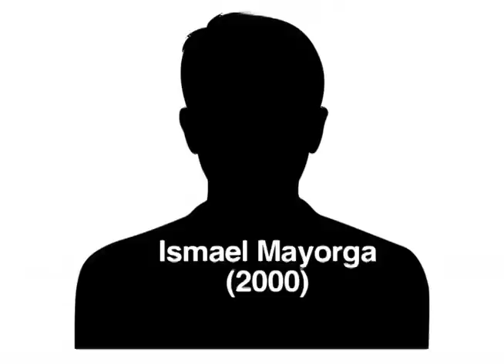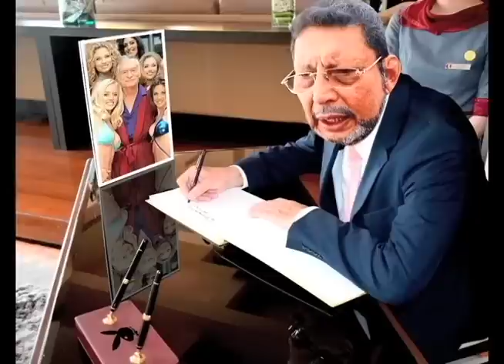La alcaldía de Managua estrena alberca olímpica en La Última Mirada News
La aprobación de la ley Nica Act y las inundaciones en Managua son las noticias más increíbles de la semana.